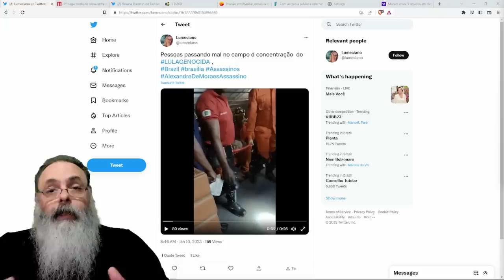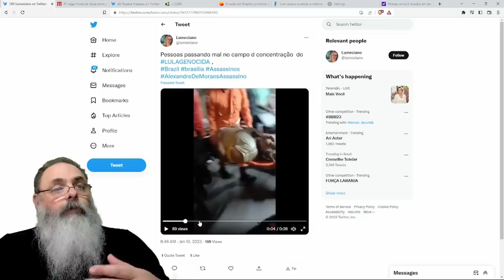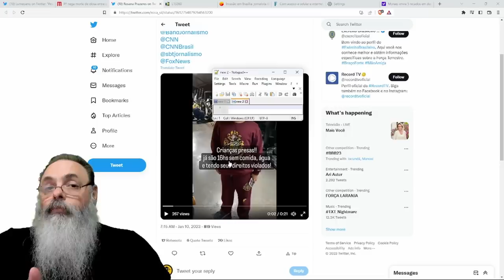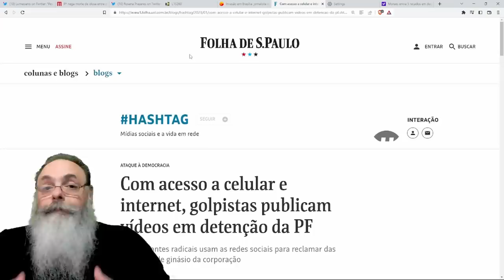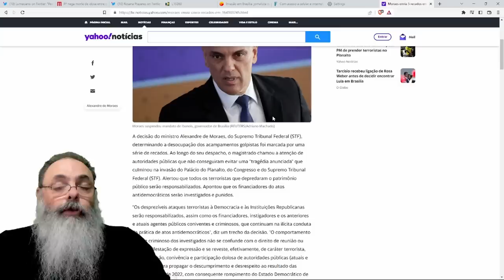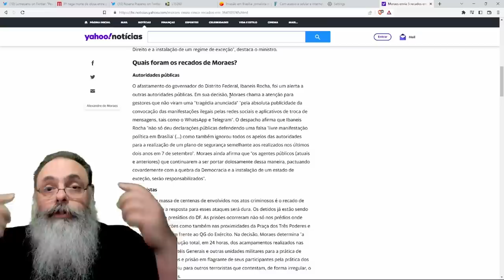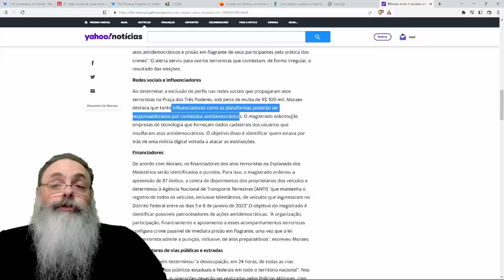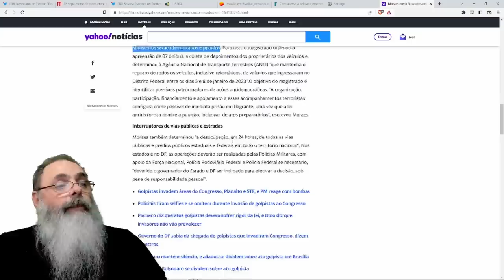POLÍCIA nega MORTE, mas CONFIRMA ATENDIMENTOS, e LIBERA IDOSOS e CRIANÇAS da PRISÃO em BRASÍLIA